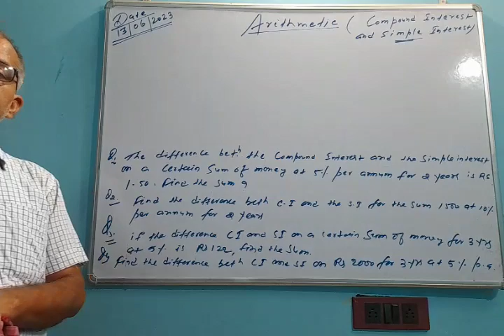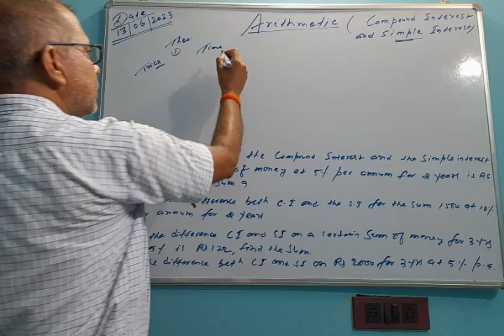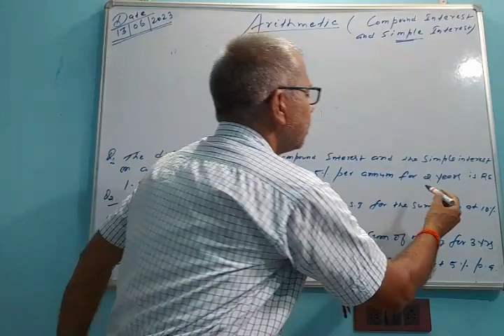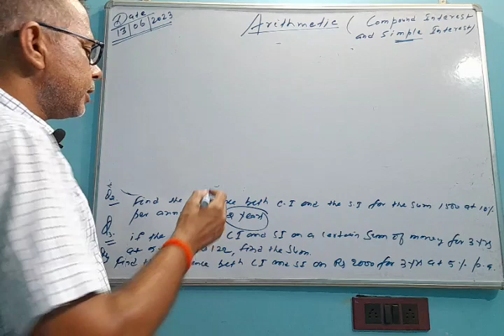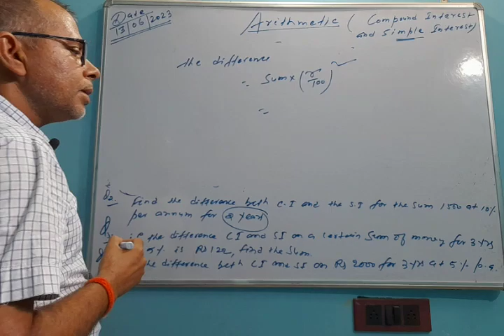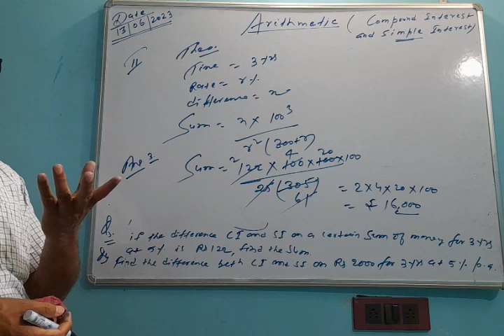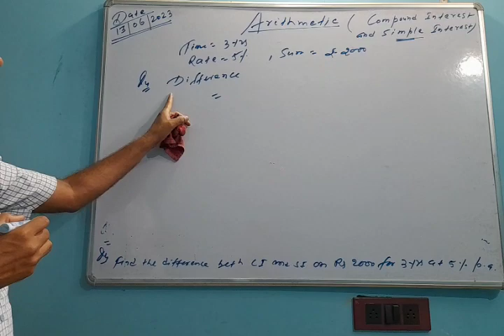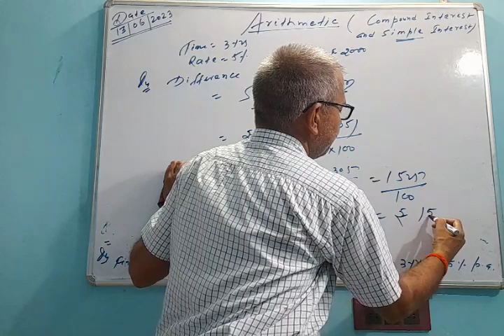Arithmetic ( C.I & S.I ) For Exam BPSC and other competitive examination by bhushan pandey